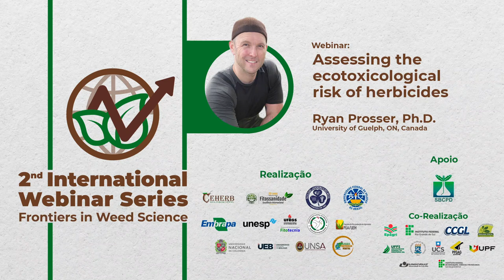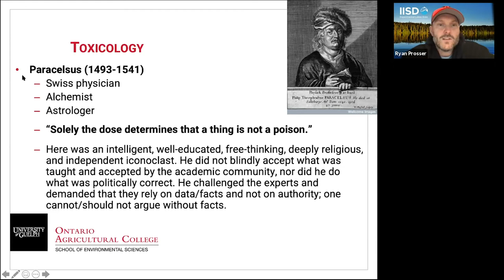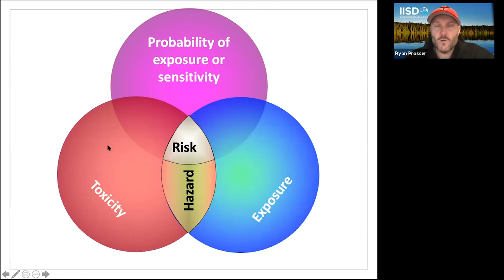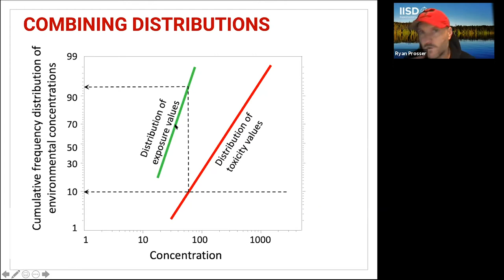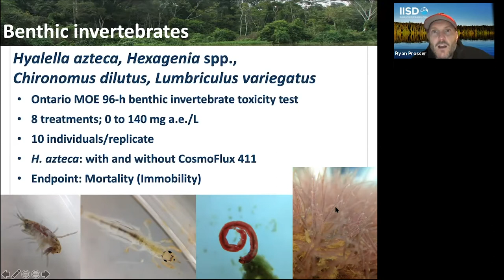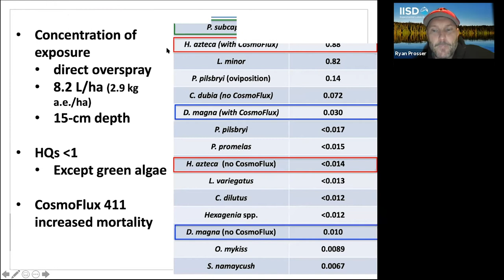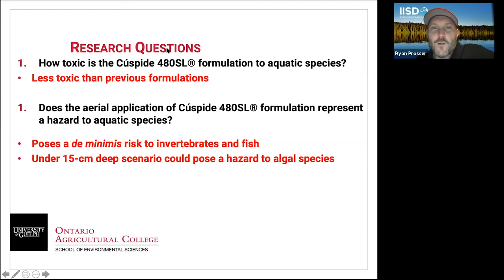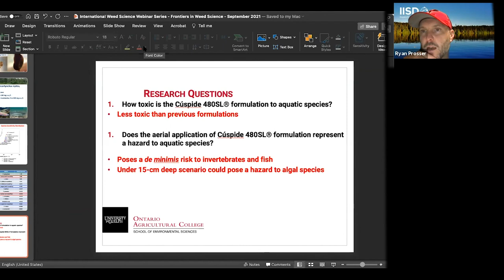06 - Ryan Prosser - Assessing the ecotoxicological risk of herbicides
Sixth Webinar of the 2nd International Webinar Series - Frontiers in Weed Science. Ryan Prosser talks about "Assessing the ecotoxicological risk of herbicides".